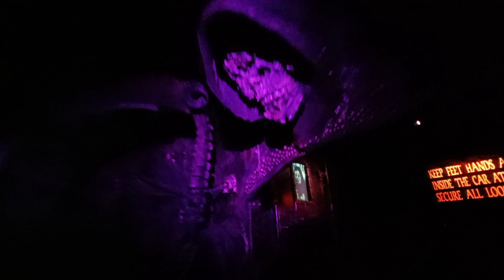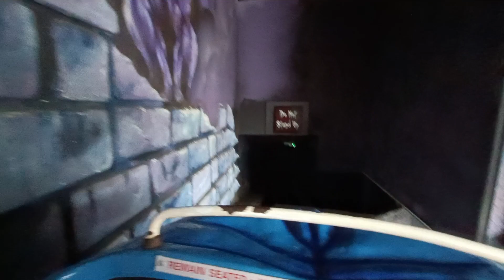Ghost train Blackpool pleasure beach September 2023